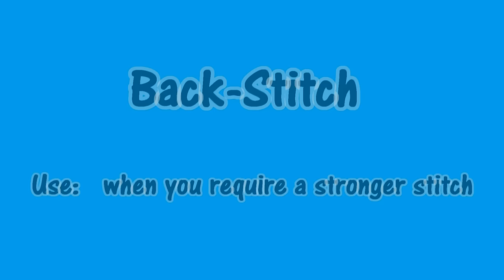Hand-Sewing | Basic Stitches and Techniques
Hand-sewing is used very frequently in DIY projects so here are some basic stitches and techniques for beginners.

These are the techniques shown:
1. Securing a Knot 0:06
2. Running Stitch 0:47
3. Tying Off 1:55
4. Back-Stitch 2:44
5. Blanket Stitch 3:48